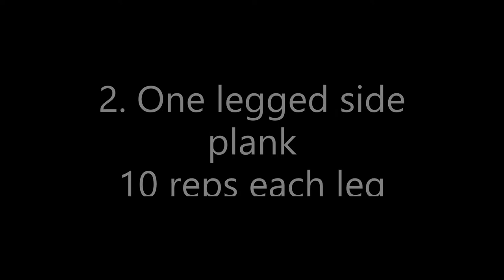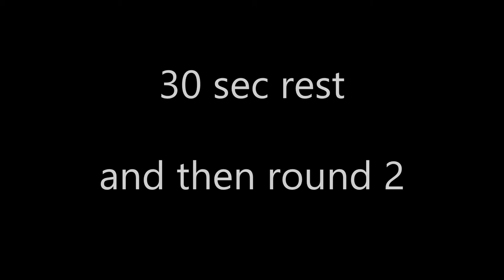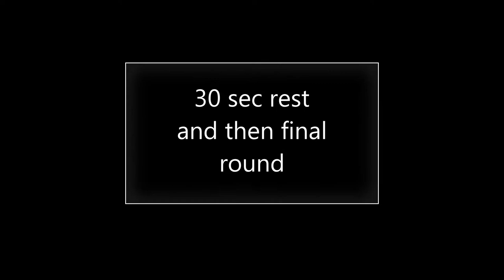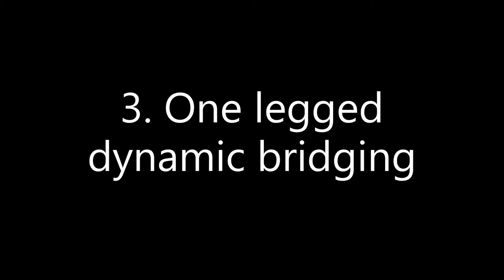Prevent injury: advanced dynamic core home workout of 15 min. Joints-hip-butt -abs-lower back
These exercises are so effective because they are dynamic, so replicating the movements made during soccer, running or any other sport.

Many of the core exercises are static, meaning that muscle fibers in the joints, hips, ab and lower back can not be functionally used while performing movements which require a lot of core rotation. That last one is not even a must as this is even the case for more ‘static’ types of sports like for example jogging; as these dynamic exercises enhance a better body position as the core as the power from the floor, made with each step, is more equally distributed through a balanced core.

That last one is not even a must as this is even the case for more ‘static’ types of sports like for example jogging; as these dynamic exercises enhance a better body position as the core as the power from the floor, made with each step, is more equally distributed through a balanced core.
There are 3 rounds. Each round including three exercises. All of them focus on strengthening your joints, hip, abs and lower back.

The first exercise especially focusses on the upper and lower abs, as the second one focuses more on the joints, abs on the side and the hips. The focus of the third exercise is especially on the muscles in the hamstring, butt and lower back.

Whether you are a professional or not, whatever sport you are practicing, these 9 core exercises are essential in preventing injury and maintaining your fitness. With just 15 minutes a week you can strengthen your joints, hips, abs and lower back muscles incredibly.

If you can have the discipline to do this just once a week, you will be so happy as your risqué for injury prevention decreases dramatically. There is nothing more frustrating than wanting to do sports and being not allowed to due to injury.

So think on the long term and please use the content in this simple video to stay safe from injury!

Peace

This Youtube channel is made in honor and remembrance of my uncle Sam Okwaraji, who was a professional football player and died on the field wearing the Nigerian national jersey.

 IF YOU WANT TO BECOME PRO - FOLLOW